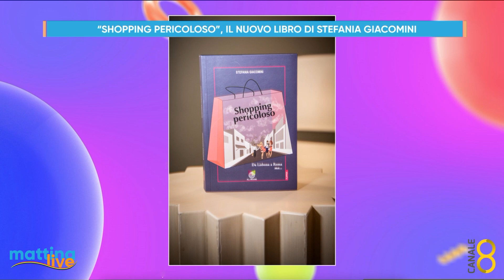"Shopping Pericoloso", il nuovo libro di Stefania Giacomini - MattinaLive 22/02/2024